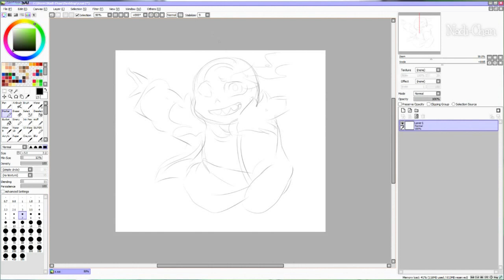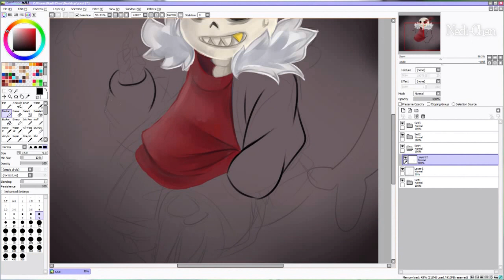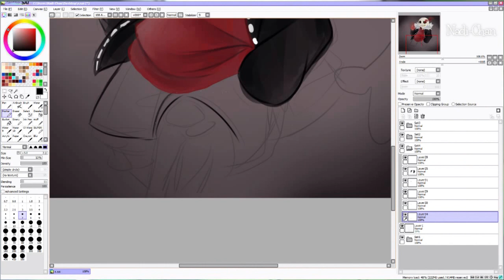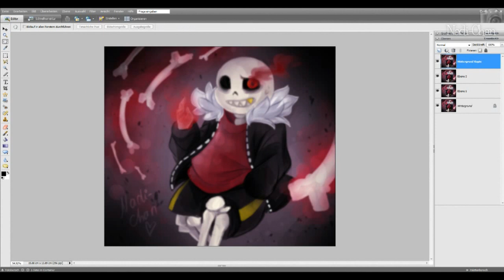Let's Draw #012: [Underfell] Sans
Yay! After a long time- A Speedpaint!
This time I drew Sans from the Underfell AU -original: Undertale-. I'm not a biiig fan of all these AU's but I really like Sans outfit in Underfell. Yeaaah. I finished this drawing pretty quick :33 Around ~30 minutes. I hope you like it!
The song "I like it loud" -cash cash- inspired me for this drawing so I decided to choose this song for the video.

► Programms:
○ Video: Sony Vegas Pro 8
○ Drawing: Paint tool sai, Adobe Photoshop Elements 5.0

► Song:
○ Cash Cash - I Like It Loud

Undertale - Sans belong to Toby Fox.